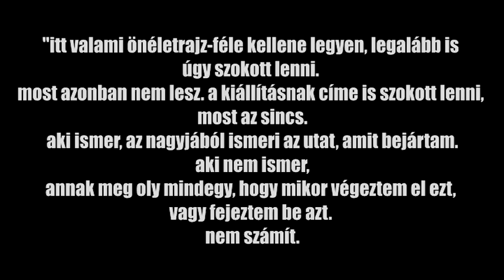"cím nélkül" - surányi istván kiállítása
A MindenMás Alternatív Kulturális Fesztivál kiállítása a Közösségek Házában. Megtekinthető 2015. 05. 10-ig.